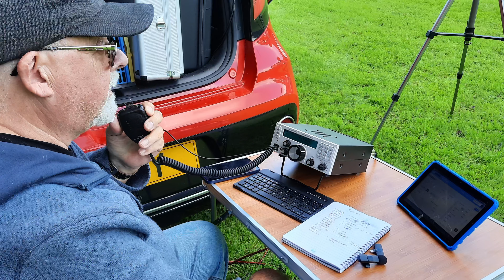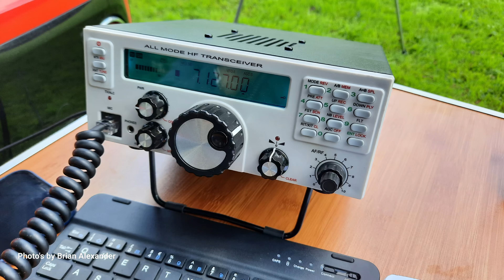A Pre IOTA Activation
We finally dodge the weather and get back in the field :)